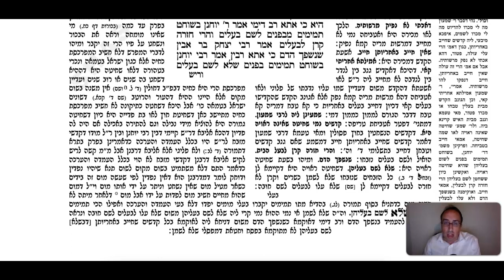Bava Kama Daf 76a Daf Yomi Gemara (Talmud) Meseches Baba Kama Mesechet Babba Kamma Masechet BK